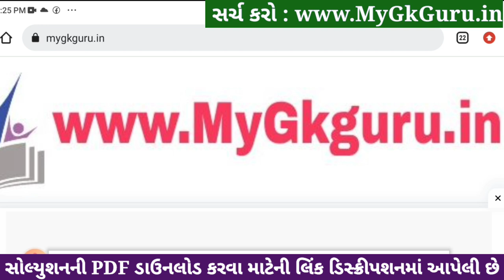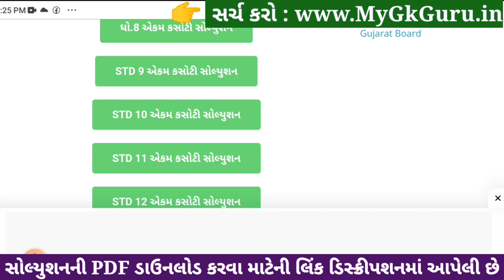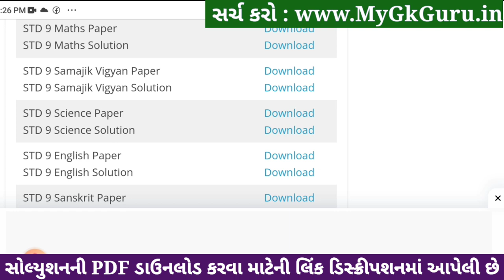Std 9 samajik vigyan ekam kasoti solution 2023, Dhoran 9 samajik vigyan ekam kasoti solution 2023